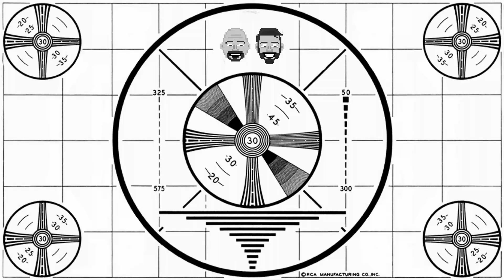PS5 Slim Coming Soon? - Super Gamer Boys Ep.204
Today we’re talking about PS5 slimming down, Sega backing off of blockchain, and Overwatch 2 slowing down on story missions.

~Bill Morlang
~Tobin Dalton
~Gabe Valdes
~Conner McCabe